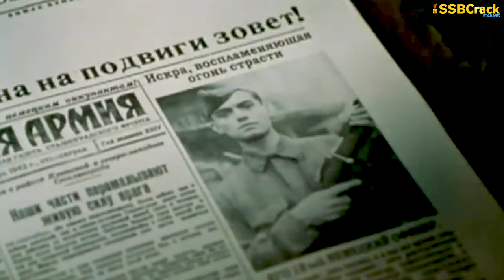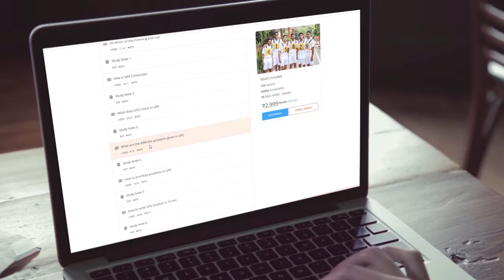10 Best Hollywood Movies for Defence Aspirants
🔻 Best Books:
📚 SSB Book
📚 Psychology Book
📚 OIR Test
📚 SSB Workbook

Here is a list of the 10+ best war movies Hollywood has ever made, which every Indian who wants to join the military must watch before their SSB interviews. Some of the movies are well-known classics, but there are also a few that aren’t what you might expect from a war movie.